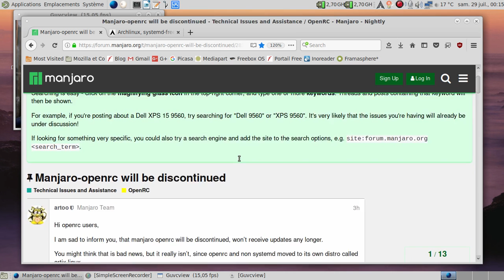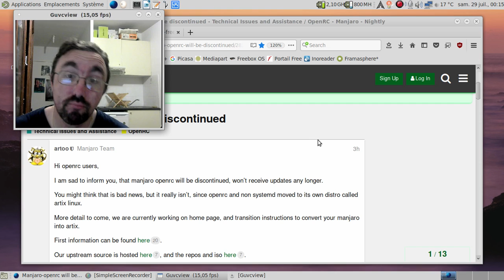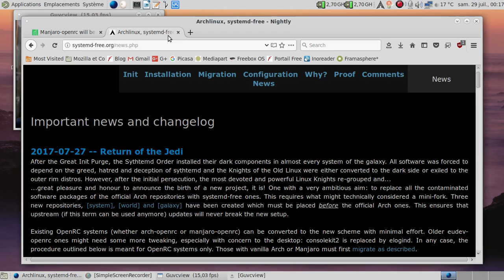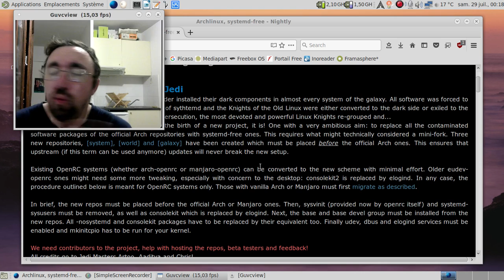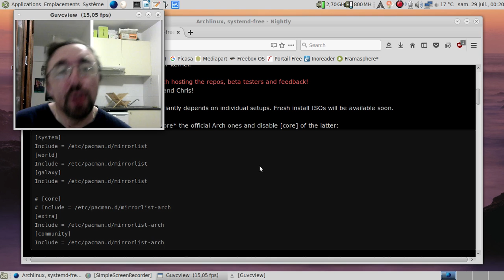Artix Linux, la sainte guerre des inits est-elle relancée ?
Ou comment tuer un projet qui était utile, la Manjaro OpenRC...